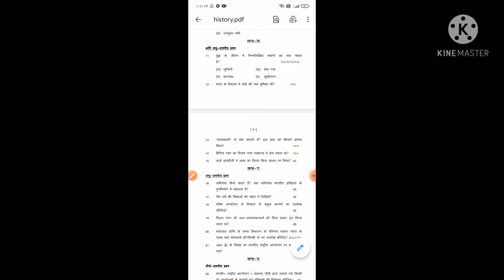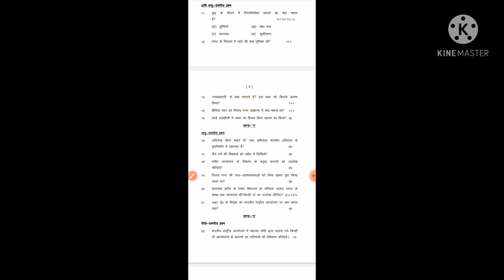𝐡𝐢𝐬𝐭𝐨𝐫𝐲 𝐐𝐮𝐞𝐬𝐭𝐢𝐨𝐧 𝐩𝐚𝐩𝐞𝐫 𝟐𝟎𝟐𝟎 𝐯𝐞𝐫𝐲 𝐬𝐡𝐨𝐫𝐭 𝐚𝐧𝐬𝐰𝐞𝐫 𝐬𝐨𝐥𝐯𝐞